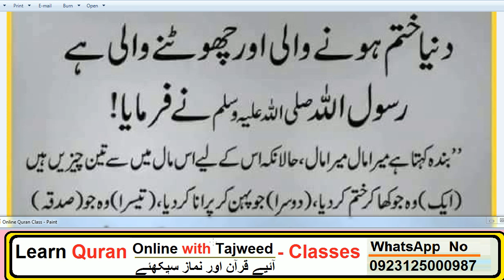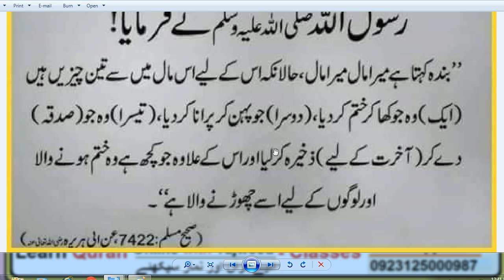HAZRAT MUHAMMAD (S.A.W) Ka Farman Hai